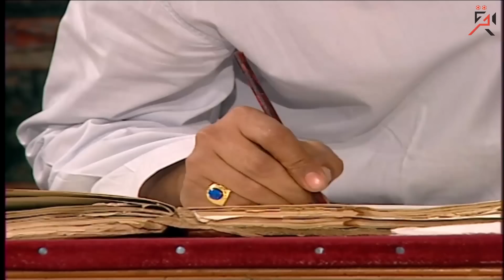غدرت بصاحبه عمرها عشان تسرق فلوسها😯لما اللى منك يعرف انك معاك فلوس..شوفوا عملت ايه.؟ 😂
قصة حياة الأختين (ريا) و(سكينة)، وهما من أشهر مجرمات القرن العشرين في مصر. روعتا النساء في مطلع القرن وكانتا وراء مقتل العشرات، ويعرض المسلسل الظروف التي أدت إلى تحول الأختين ريا وسكينة إلى مجرمتين...
ﺇﺧﺮاﺝ : جمال عبدالحميد

لمشاهدة فيلم " لحم رخيص " . اضغط على
لمشاهدة فيلم " تصبح على خير " اضغط على اللينك
لمشاهدة فيلم " صاحبة المتعة " اضغط على اللينك